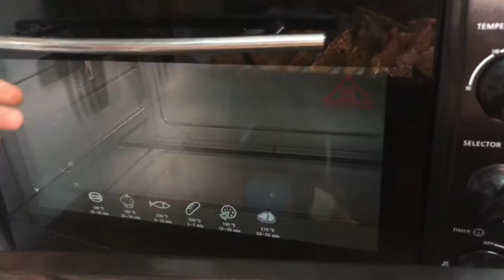Unique Eggplant Wedges / Potato Wedges | All Rounder Sum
Wedges Are Everyone’s Fav
i would request u All Have a look at this amazing easy recipe ♥️

unique eggplant wedges⚠️⚠️⚠️⚠️

 Cut eggplant in half, and then section each half into wedges . Place the eggplant wedges and olive oil in a large bowl, season with salt and pepper, then toss to coat well. Arrange the eggplant on trays in a single layer, then bake in the oven for 25-30 minutes, turning once, until the eggplant has softened and is a deep golden colour.